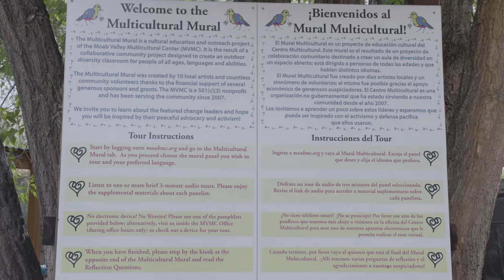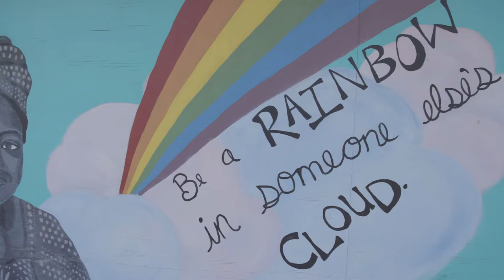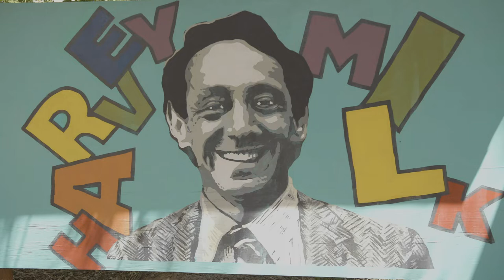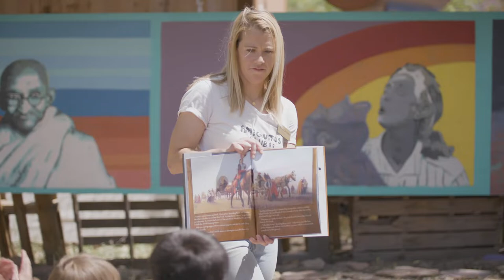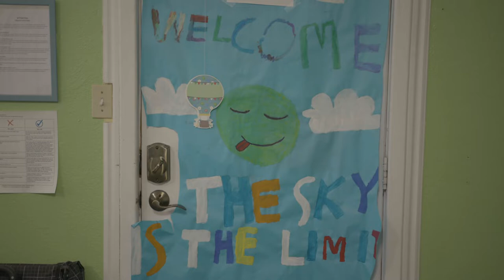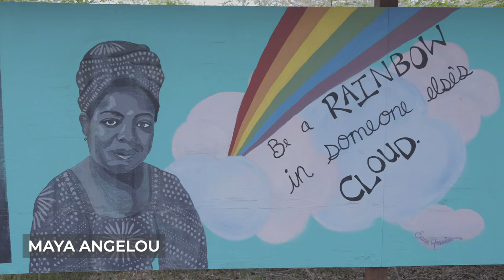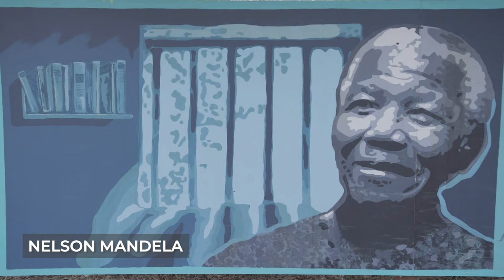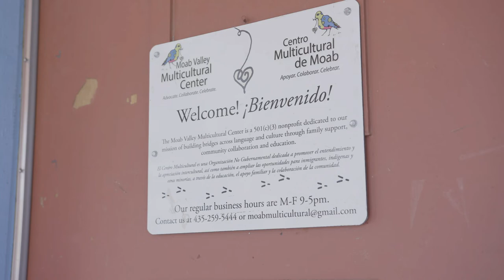Art Connection: Community Arts and Education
The Multicultural Mural is a cultural education and outreach project of the Moab Valley Multicultural Center in Utah. It is the result of 10 local artists and community volunteers, that started in 2014 and was completed in 2017. This collaborative community project is designed to create an outdoor diversity classroom for people of all ages, languages, and abilities.

About: UEN (Utah Education Network) is one of the nation's premier education networks. Part of the Utah Education and Telehealth Network (UETN), UEN connects all Utah school districts, schools, and higher education institutions with quality educational resources.